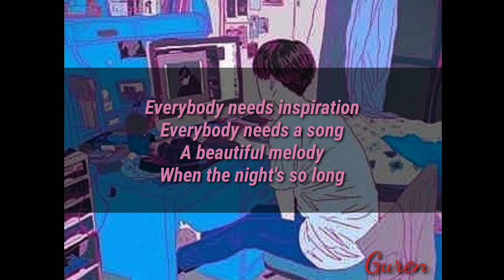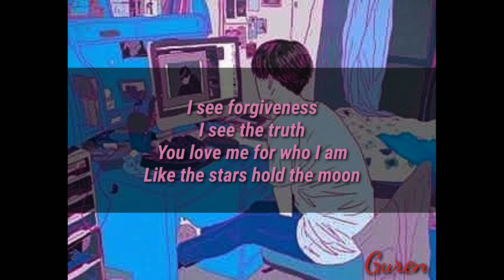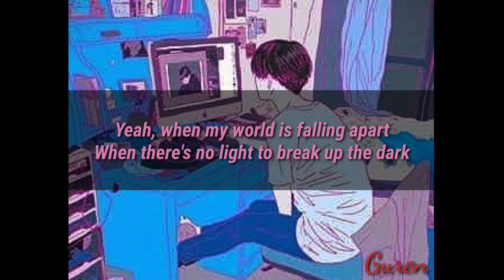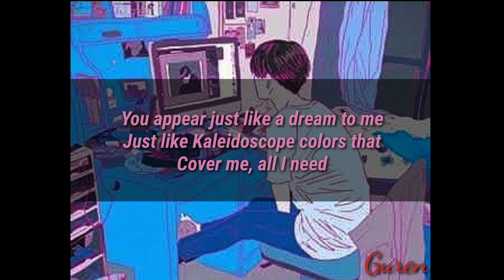WHEN I LOOK AT YOU/ Miley Cyrus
HI IM GUREN IM A NEWBIE SONG EDITOR

I JUST LO💜E EDITING🖤 SONGS🎶